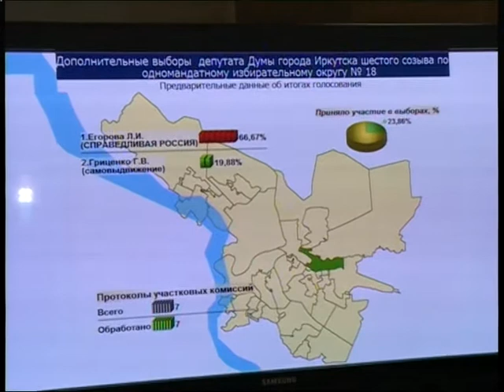Оперативные новости 11.00_14 сентября